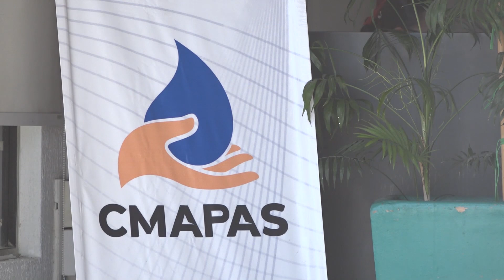CMAPAS GARRAFONES FT